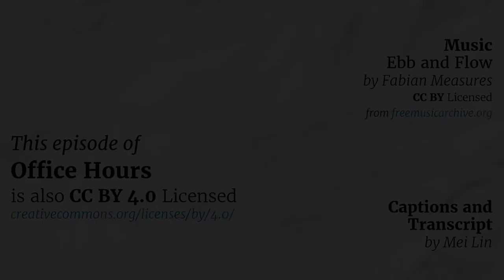Office Hours: OER Challenges Facing Newcomers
Stepping into a new role, or a new field like OER can be both exciting and overwhelming. There are challenges in developing open educational programs, and for newcomers to OER, knowing where to start may be especially vexing. How do we support OER adoption in a changing environment? How do we talk to faculty about Creative Commons licenses? How do we develop publishing programs that support faculty’s goals while being realistic about our capacity? The questions are many, and many will recur through the years! We want to offer a welcoming community to support newcomers, one that shares recommendations, rubrics and other adaptable tools for supporting student success and professional well being. Our guests, who are both experienced OER professionals and those who are newer to the field, will explore the challenges facing newcomers and discuss how we can support one another as we move open education forward.